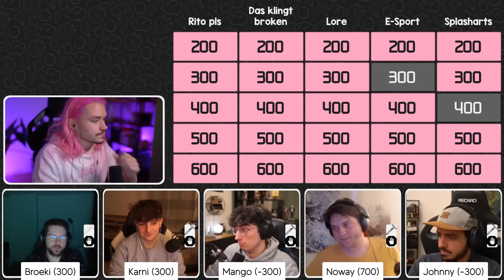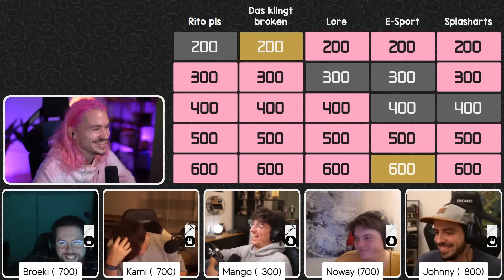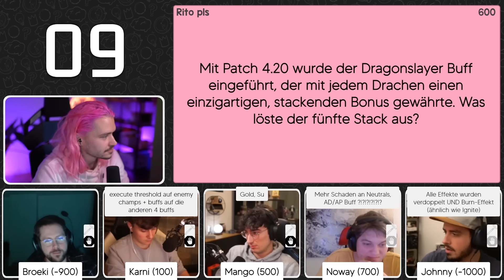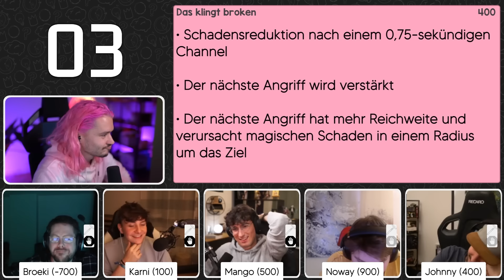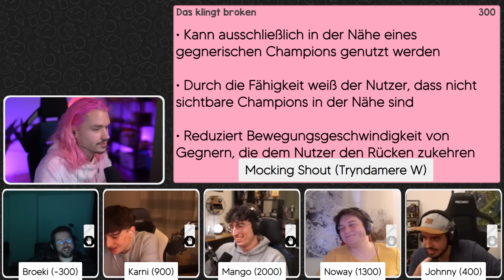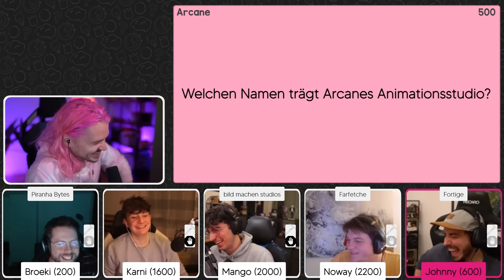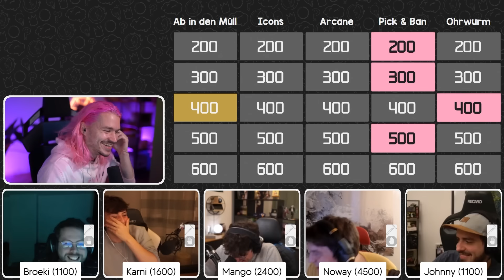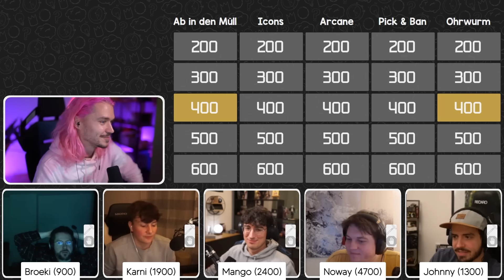Mein LoL Quiz BRICHT 5 Streamer | Brainlag: League of Legends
📌 Mit dabei:
►  @Just Johnny
►  @RvNx Mango